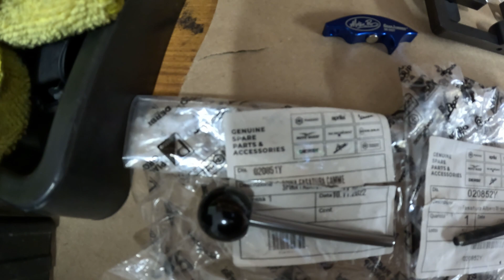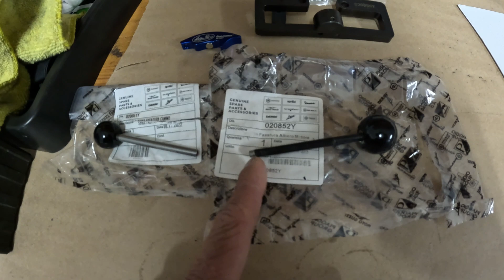Tuono Valve clearance part 7: Special tools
In this part I talk through the special tools needed to do a clearance adjustment on the V4 engine and build the non factory versions of the tools that are required to adjust clearances on the front head.

Useful links

Aprilia forum thread for adjusting clearances with the motor in the chassis